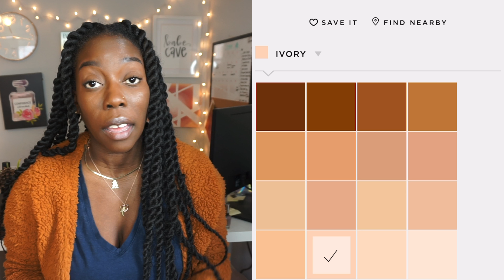NEW! L’ORÉAL INFALLIBLE 24H FRESH WEAR POWDER FOUNDATION REVIEW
Hey Love!

I am completely feeling this foundation. Watch to see why.

Camera: Sony Omega 5100
Editor: iMovie editor

*NEW* L'OREAL INFALLIBLE FRESH WEAR FOUNDATION IN A POWDER + 2 DAY WEAR *OILY SKIN* |
Wear Test & Review // L'Oreal Infallible Fresh Wear FOUNDATION IN A POWDER
NEW! L'Oreal Paris Infallible Fresh Wear Foundation Powder
OLY MOLY | LOREAL INFALLIBLE 24HR WATERPROOF POWDER FOUNDATION | WEAR TEST
NEW L'Oreal Infallible 24 Hour Fresh Wear Foundation in a POWDER Review
L'Oreal Infallible 24hr Fresh Wear Foundation In a Powder on Dark Skin
*NEW* L'oreal Infallible 24HR Fresh Wear Powder Foundation + Maybelline Sky High Mascara| WEAR TEST!
*NEW* Loreal Infallible Freshwear POWDER + New shades for Pro Matte Foundation
Loreal Infallible Fresh Wear Powder Foundation & Maybelline Sky High Washable Mascara
AFFORDABLE THANKSGIVING MAKEUP TUTORIAL + *NEW* LOREAL 24HR INFALLIBLE FOUNDATION POWDER
NEW L'Oreal Infallible Fresh Wear 24H Foundation in a Powder VS L'Oréal Fresh Wear 24HR Foundation!
NEW Loreal Fresh wear Powder Foundation Review Dry Olive Skin
NUEVA L'Oreal Paris Infallible Fresh Wear Foundation in a Powder| BASE EN POLVO|Base para piel grasa
THE BEST DRUGSTORE FOUNDATION FOR OILY SKIN! | L'OREAL FRESH WEAR FOUNDATION & FULL WEAR CONCEALER